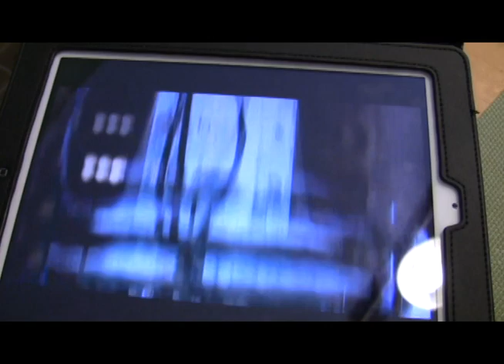Christmas Vlogthingy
MERRY CHRISTMAS LOVELYS!
In which I watch way too much Doctor Who, and take over two hours to wrap presents.
Any books I should read? Recommend them below!
Anything I should review? Recommend them below!
Any suggestions and/or food I should eat? Recommend them below!

xoxo,
J